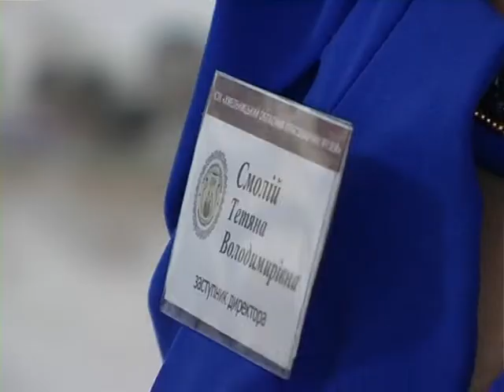Поєднати непоєднуване. Новий погляд на музейну справу